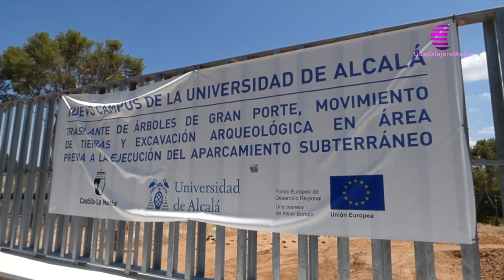Las obras del campus sacan a la luz un cementerio mudéjar